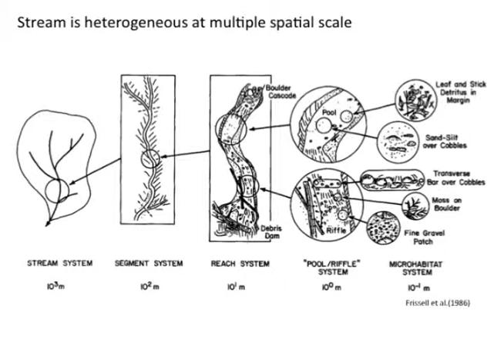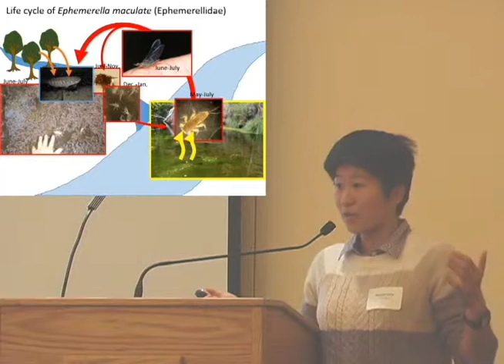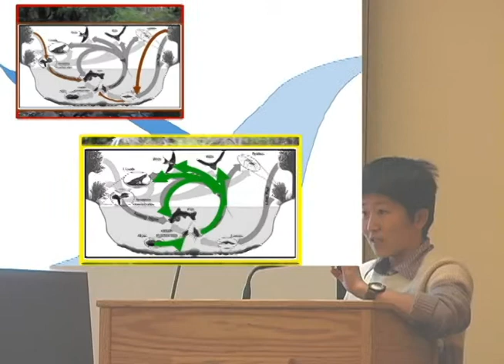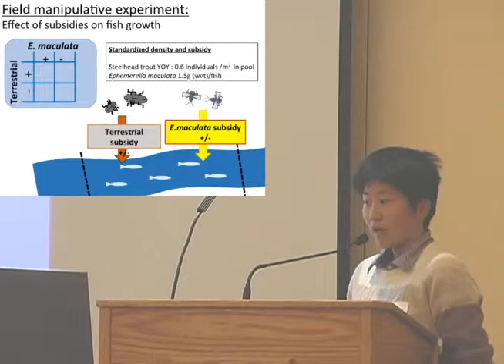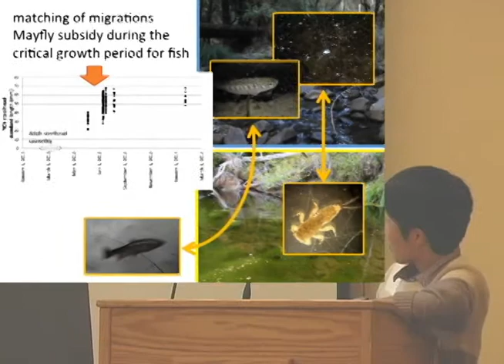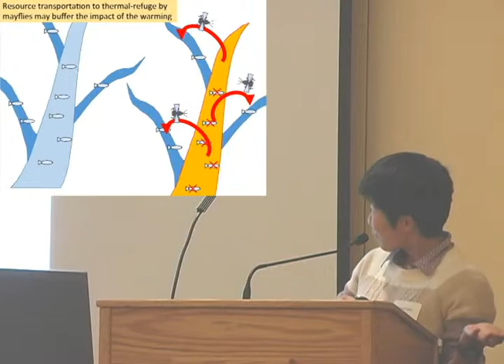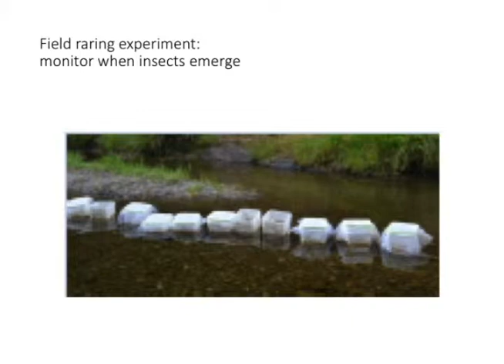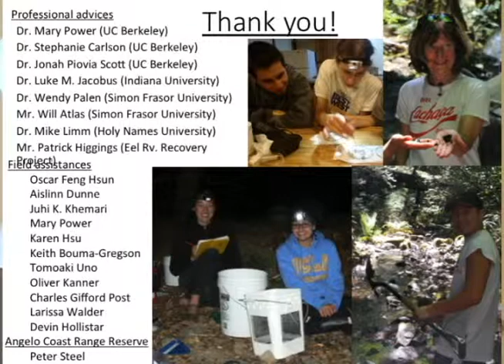24 Migratory Mayflies